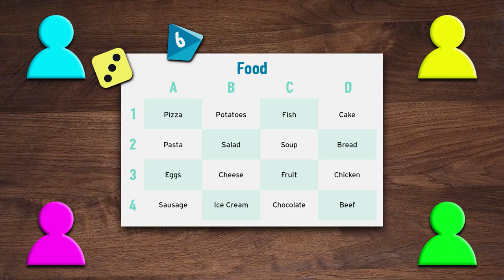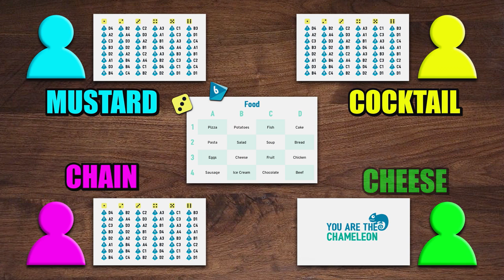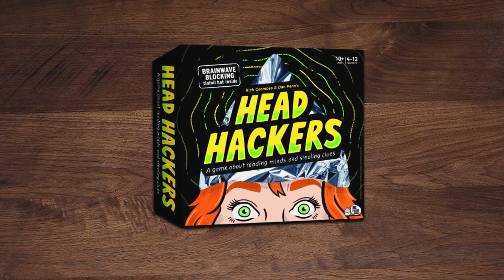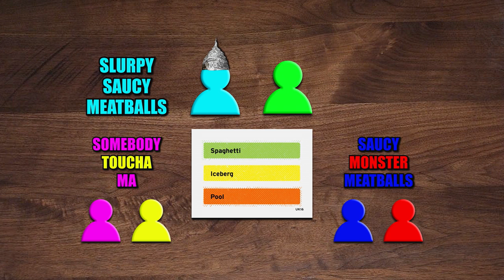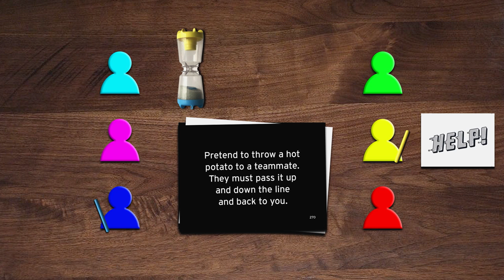SOME LOVELY BOARD GAMES 3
Check out the games here:

The Chameleon
Head Hackers
20 Second Showdown

More games

Just a note, the code SAMMYP20 has (for now) timed out.

Crew:
Director of Photography & Colour Grade - Ciaran O’Brien
Assistant Camera - Rachael Hutchings
Gaffer - Richard Scott
Sound Recordist - Tom Bartlett
Sound Design - Dan Pugsley
Edited by - Sammy Paul
Assistant Editor - Edith Windle

**EPISODE SPOILERS**

The Chameleon clues explained
(some of these are more obvious than others):

Sammy - POINTY - Low poly Lara Croft has pointy boobs.

Dodie - HAIR - Lara Croft has hair, I guess?

Jacob - JOLLY - Angelina Jolie played Lara Croft. Jolly / Jolie.

Hazel - BACKSTORY - The Chameleon.

Hannah - HALLOWEEN - Lara Croft is a classic go-to Halloween costume.

Orla - SODA - Lara Croft had a famous Lucozade advert hash tag nineties kid